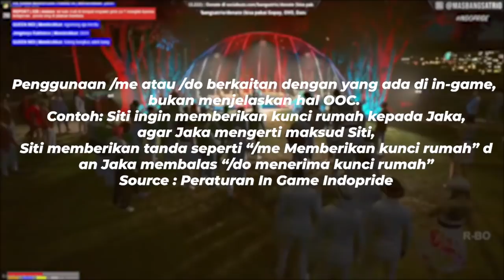INDOPRIDE • Bang Satrio kick salah-satu pasangan pernikahan🤔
Jangan lupa support Livestreamer yang ada di video ya gaes, link ada dibawah yaa

[INFO]
~Tanggal : Jumat, 27 Agustus 2021
~Credit :

Indopride FiveM
kota kita FiveM
Kotakita FiveM
Kotakita Roleplay
Kotakita Rp
KKRP
Broker Never die
Broker Indopride
Broker
Broker vs imc
broker vs ijo ijo
broker vs anak pulau
broker vs 9naga
broker vs item item
broker vs ormas
Bedu susanto
bedu polisi
broker vs empire
broker vs jepang
bedu
clip
clip indopride
Asep polisi
asep broker
asep g kennedy
Adam Hadzir
Kompilasi Adam
Adam Broker
Adam Indopride
adam ngegas
adam toxic
Bedu susanto
Broker vs
Lomang Tengil
Lomang Gaming
Lomang x Hanzo
Lomang x Sin Oza
budayeveryday
buday
bob snow
naya
elenxia
Duo tengil
Lomang indopride
Lomang broker
broker jalan jalan
broker ke hopefuly
broker vs trickster
lomang anak broker
Lomang cari masalah
Lomang on fire
lomang perusuh kota
Video Indopridecster 2021
keseruan videocall gangster
keseruan video call gangster
Nay Gaming
Yunay Gaming
Noy Broker
Noy Indopride
kimmy gaming
kimmy indopride
mimi broker
koperasi
koperasi broker
clip indopride
clip kotakita
clip
tentara indopride
tni indopride